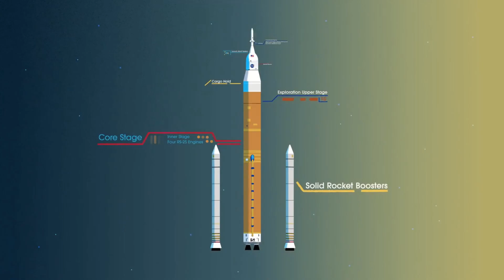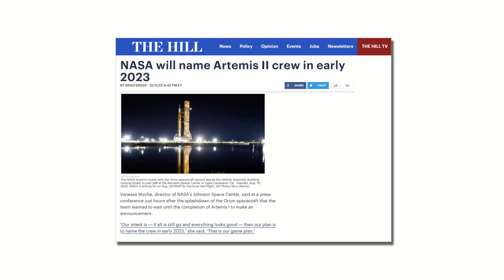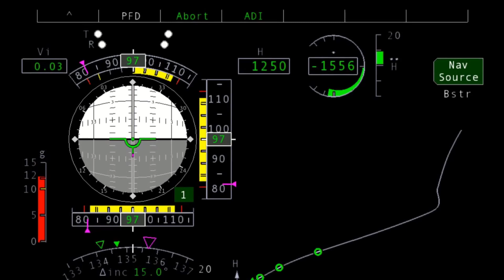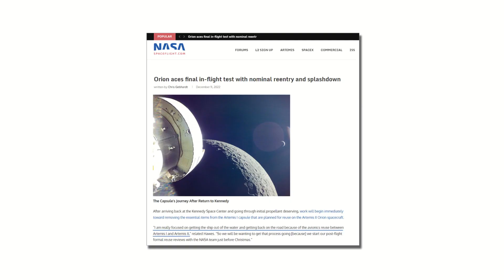NASA Moon Mission a Total Success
NASA's uncrewed Artemis 1 mission around the moon was an unqualified success!

That means NASA can now gear up their Artemis 2  mission to take humans on a spin around the moon.

This is a huge milestone as astronauts have languished in low Earth orbit since the last mission to the moon in 1972 - if you're old, like me, you might need reminding that the 1970s wasn't just a couple of decades away (like it seems) but it's been HALF A CENTURY since humans last left low Earth orbit!

So, here's a look at the success of Artemis 1 and the work that needs to be done to get Artemis 2 ready to fly.

But also why Elon Musk's SpaceX isn't exactly ripping up the rule book in human spaceflight.

Unless otherwise credited, all imagery and video courtesy of NASA.

And if you want to hear more from us we have a podcast filled with space and sciency goodness: